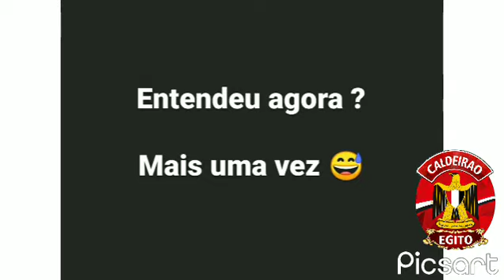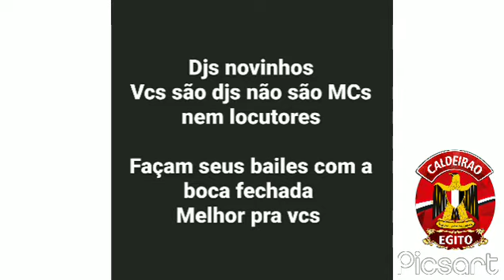DJ da mole no microfone 02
só uma visão pros novinhos de baile que vcs podem se empolgar demais .falem menos e toquem mais pro bem de vcs ...